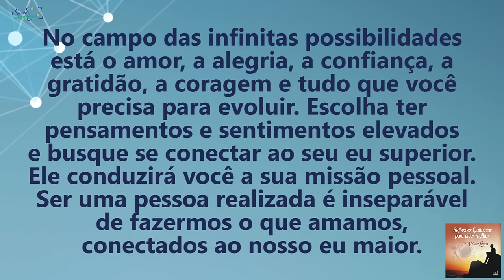Coaching Quântico 124: Conecte-se com Seu EU Maior Fazendo o que Ama! | Wallace Liimaa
✭✭✭✭✭ Nesse vídeo abordo a importância de viver com um propósito de vida e fazer aquilo que ama verdadeiramente. Assista já!